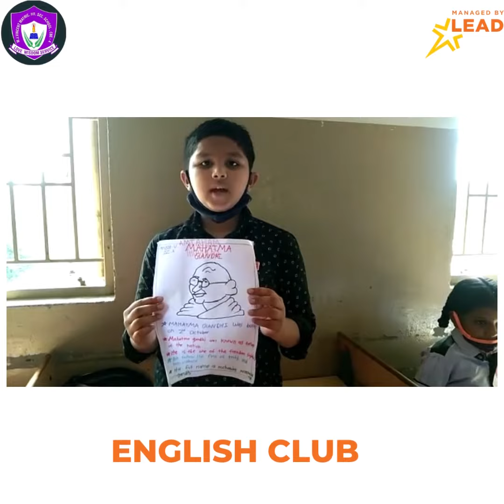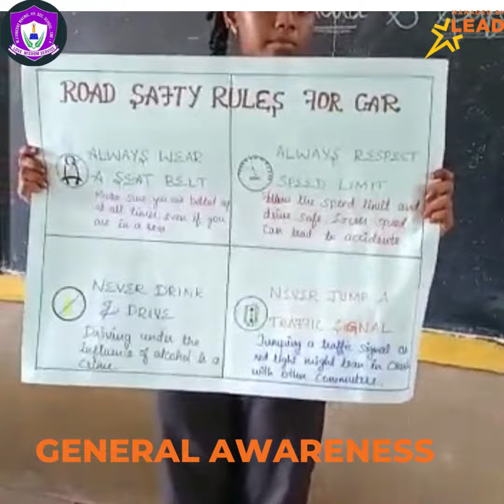SKILL CAMP DAY 2 VIDEO PC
Skill camp at M.J Vincent Matric Hr Sec School